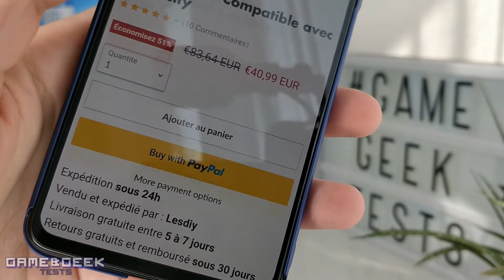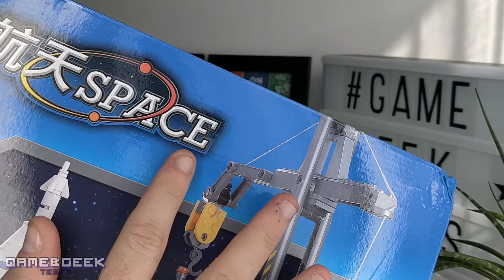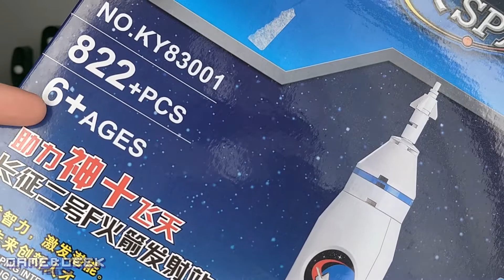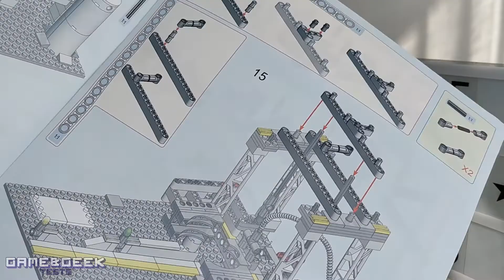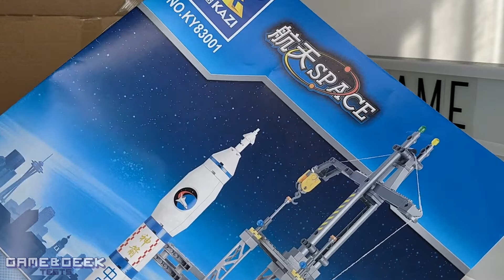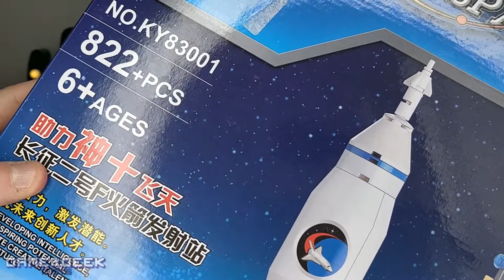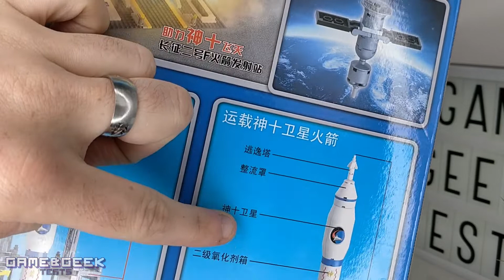EN ROUTE POUR LA LUNE 🌜 AVEC CETTE NAVETTE SPATIALE | VERSION CHINOISE DES LEGO SPACE CITY !!!